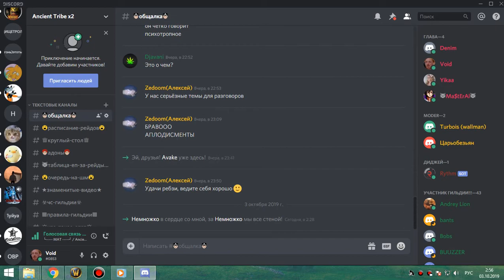4я часть ЗС+ОКО фурик-пвар +разговоры после рейда 02 10 19